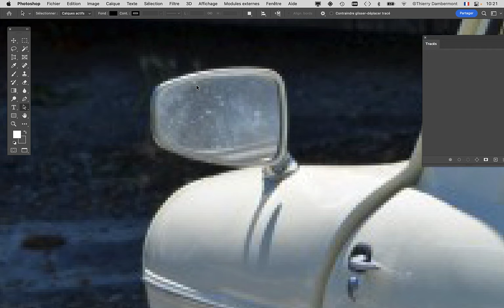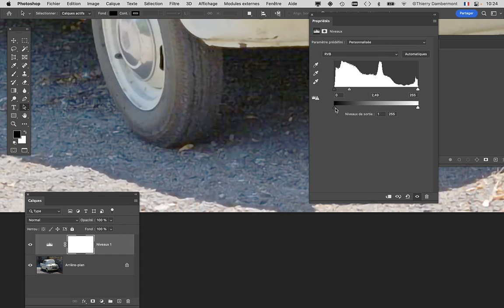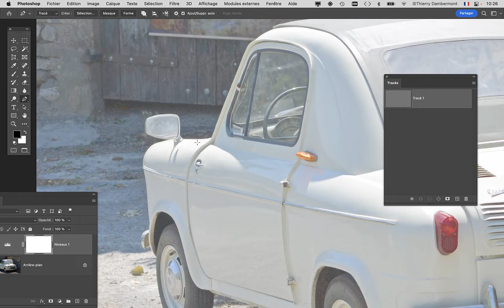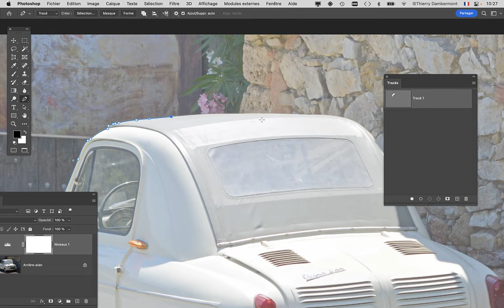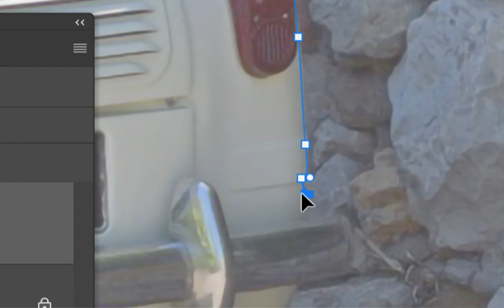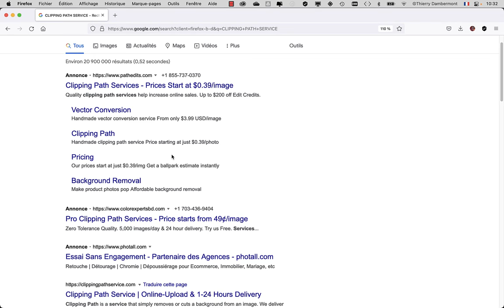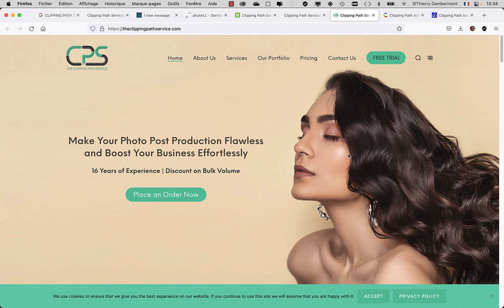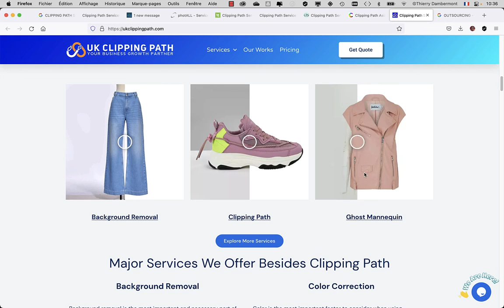CGR1 GR1 et GR2 COURS09 04 CGR 2021 2022